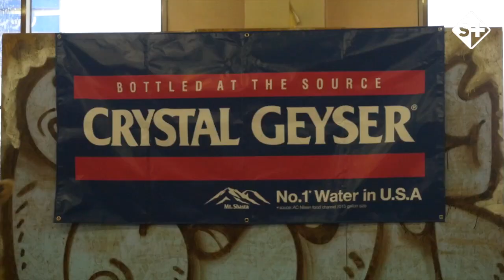CRYSTAL GEYSER『SKATEFREAKS – GIFU』CONTEST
supported by All Under City